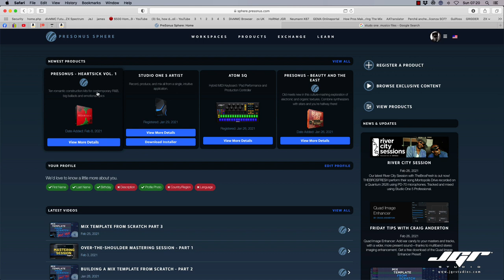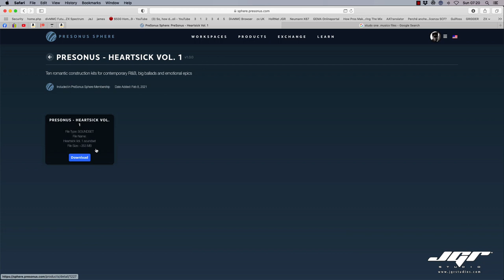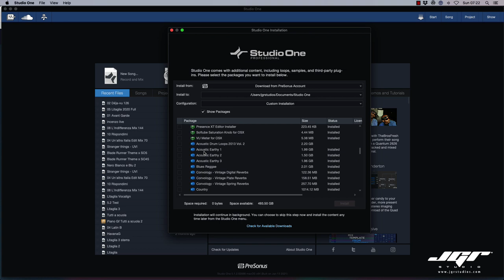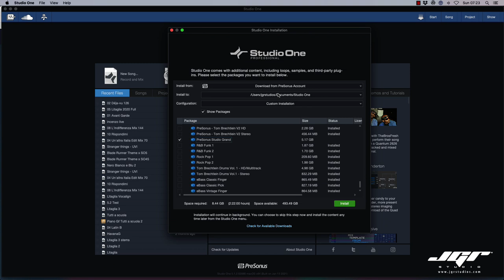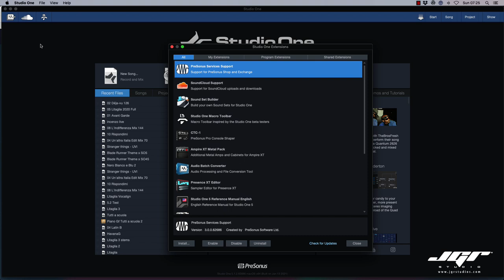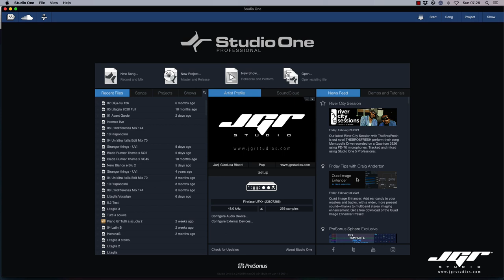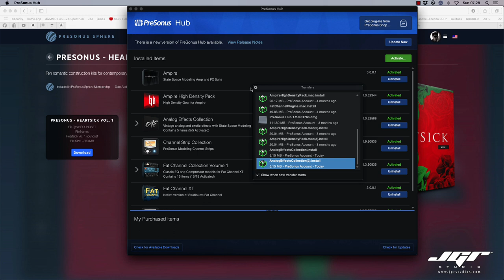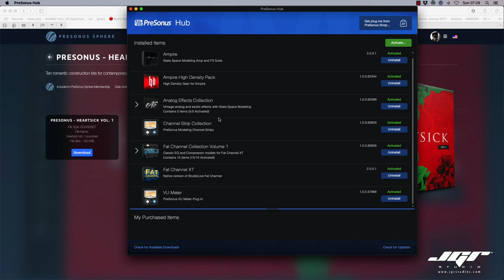Come Installare le librerie di Studio One Prime Artist e Pro Tutorial